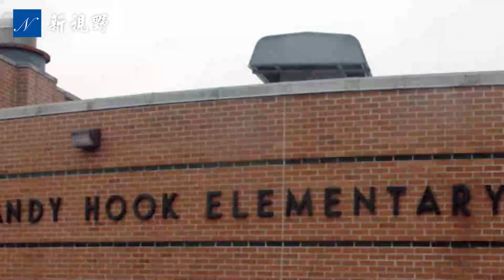德州校園槍案，奧巴馬作妖，用心極其險惡。拜登異常任命，舒默渾水摸魚，馬斯克一語道破。川總頂壓堅持演講，捍衛第二修正案，並提出緊急措施。| 新視野 第641期 20220528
德州校園槍擊案，奧巴馬連續發推，用心極其險惡。拜登任命蘇珊·賴斯（Susan Rice）（而不是哈里斯）負責槍支立法。查克·舒默（Chuck Schumer）渾水摸魚。馬斯克一語道破。川普總統頂着壓力堅持演講，捍衛第二修正案，提出緊急措施。